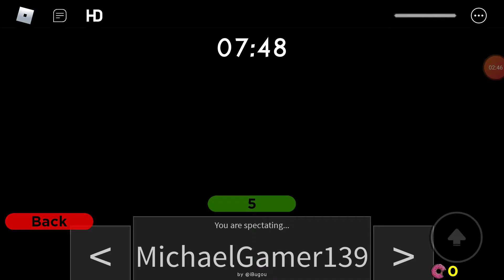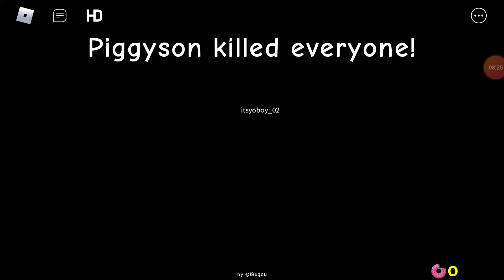Roblox Piggysons (better than piggy)!!